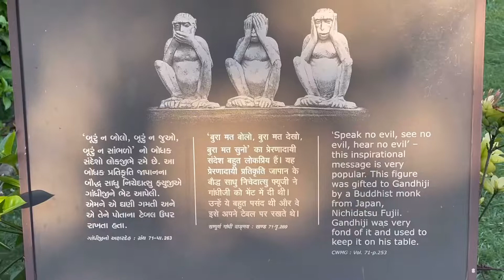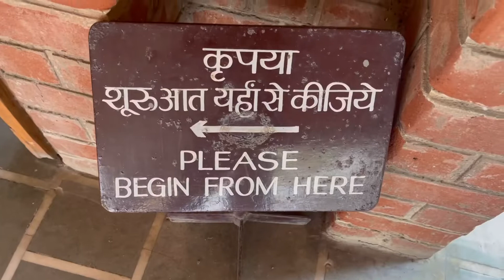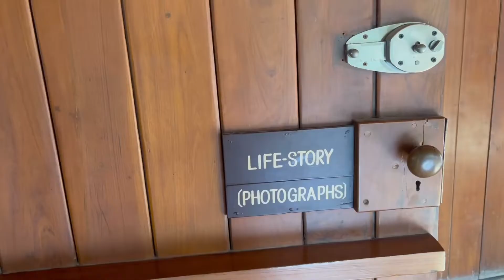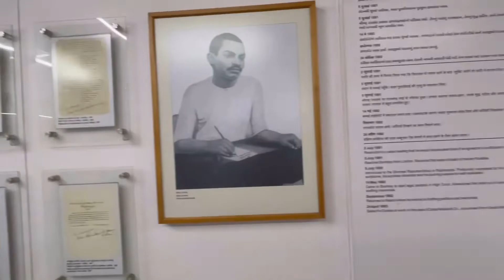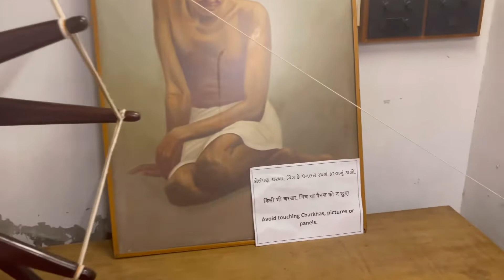Sabarmati ashram Ahmedabad |mahatma Gandhi museum/ yanari/ vlog ❤️